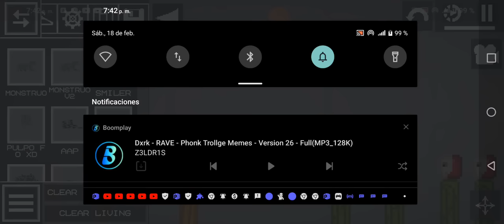los smilers atacan pt1